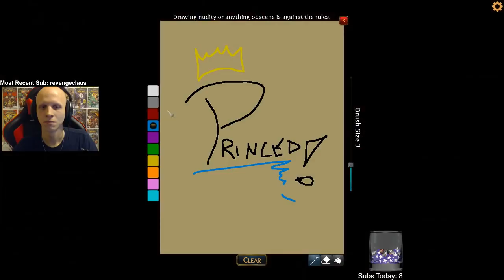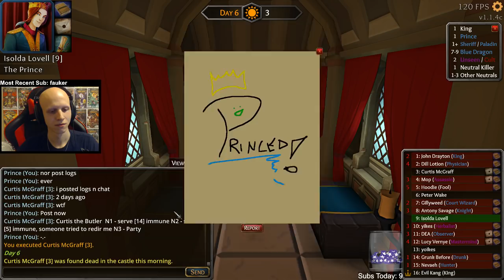Throne of Lies | Standard Prince Play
Nothing fancy, Just standard deducing. Enjoy!